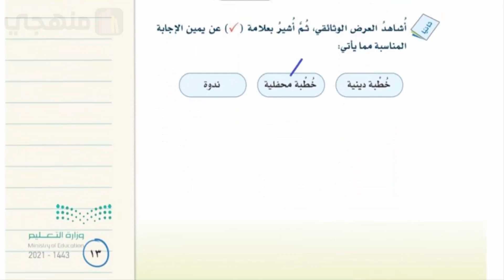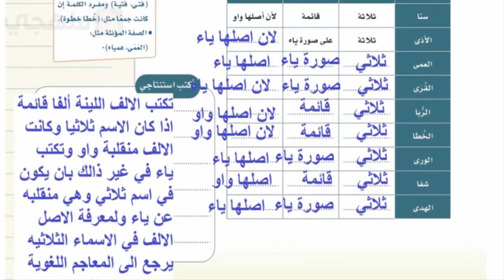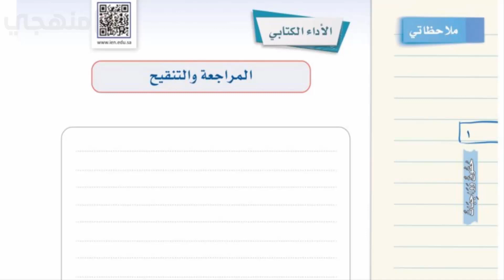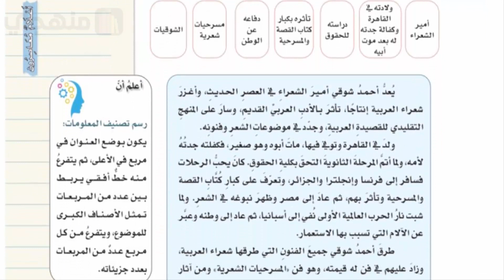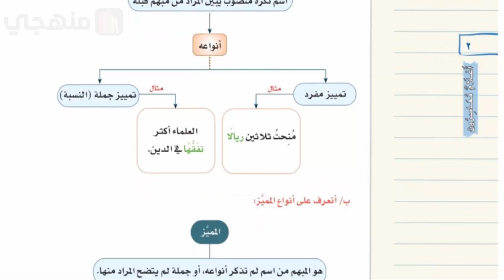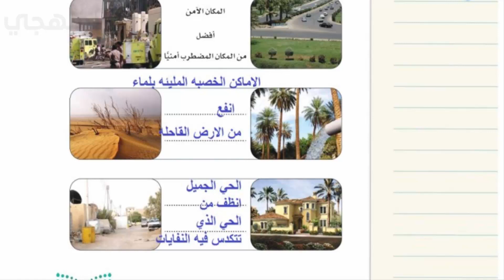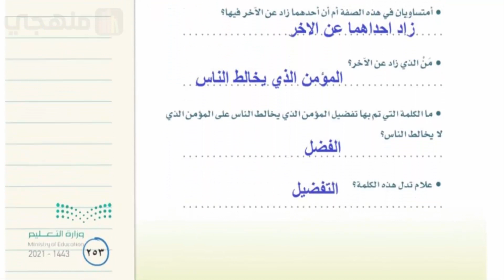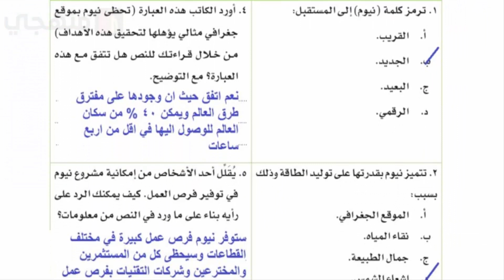حل كتاب لغتي ثالث متوسط ف1 1443 كامل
حل كتاب لغتي ثالث متوسط ف1 , حل كتاب لغتي ثالث متوسط الفصل الاول